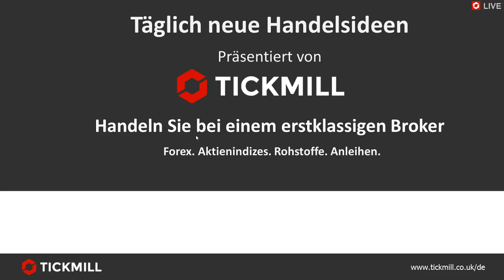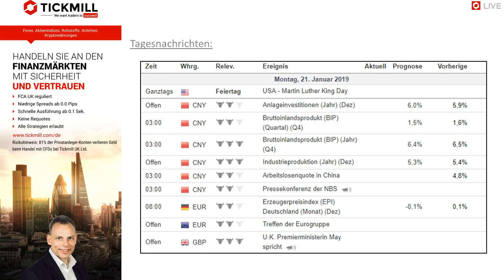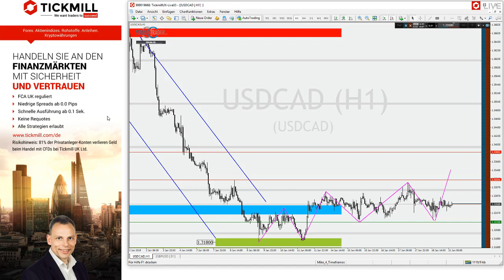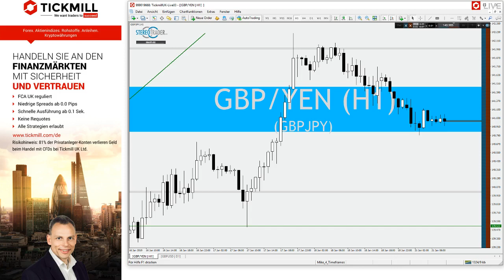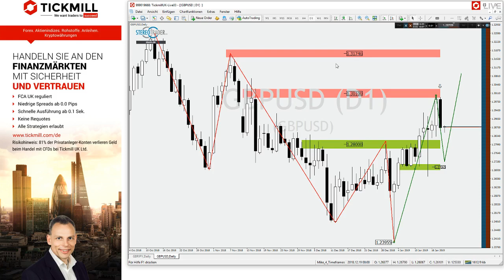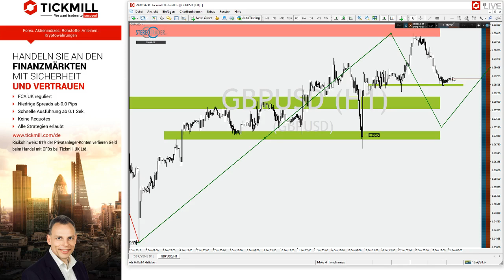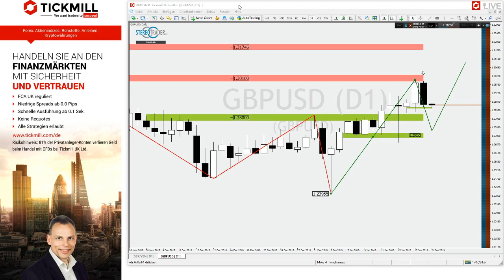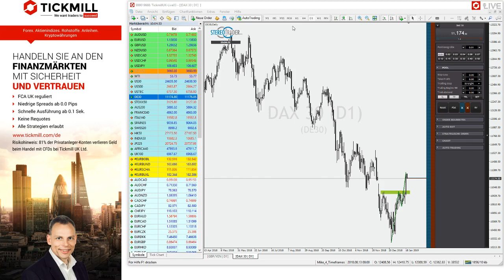Cable - Ausbruch oder tiefe Korrektur - Besprechung der Handelsideen vom 21.01.2019